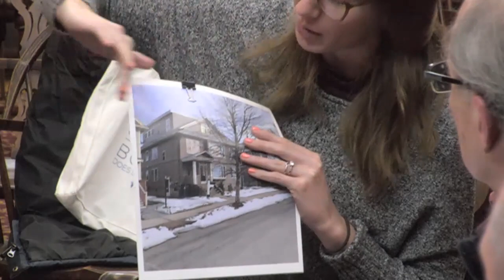Zoning Board of Appeals - January 28, 2020